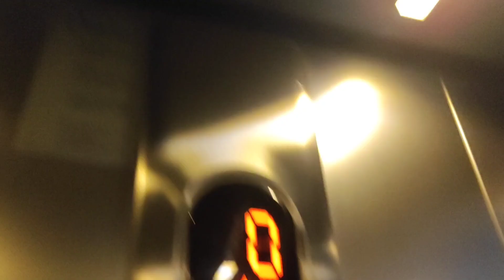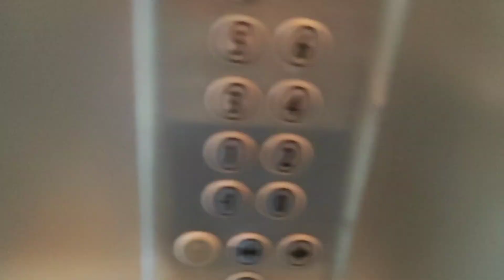2010 kone ecodisc at Rruga crullia Durres Albania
2010 kone ecodisc
6 persons
450 kg
Ecodisc
Kone
2010
floors -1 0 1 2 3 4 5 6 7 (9 floors)